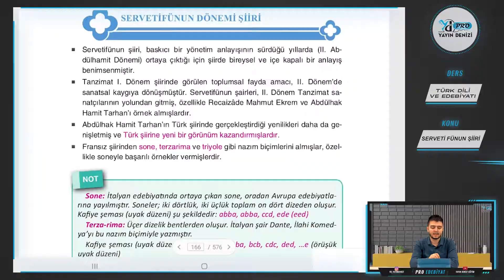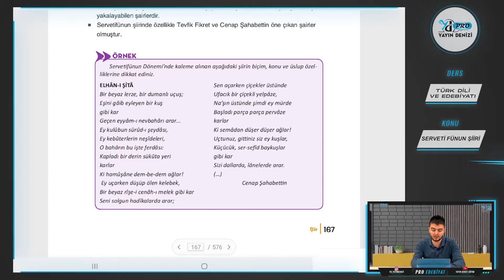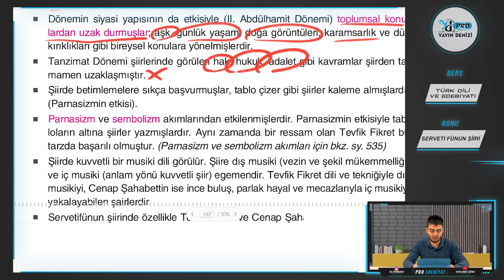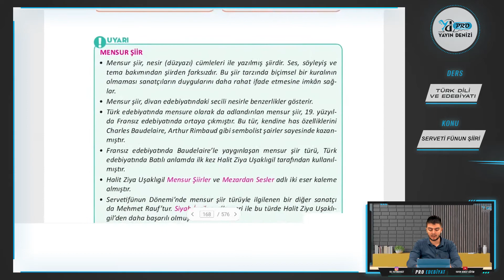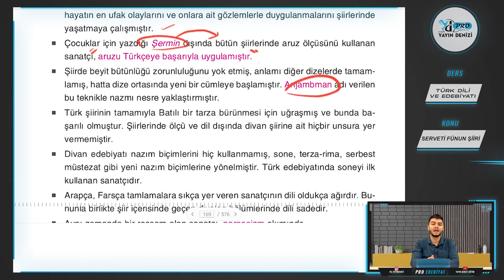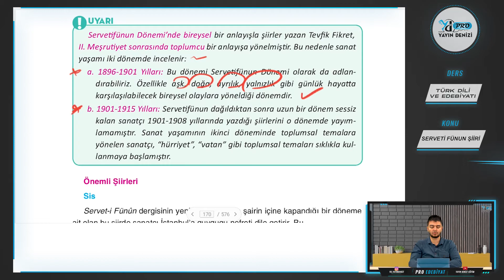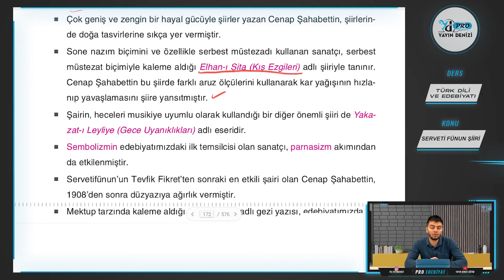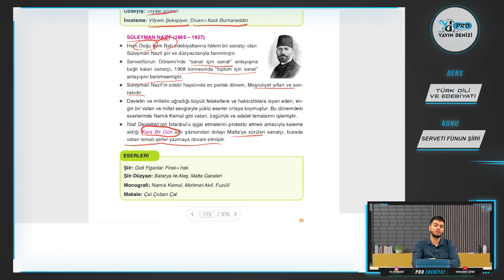2. Ünite - Servetifünun Dönemi Şiiri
Merhaba Arkadaşlar! Yayın Denizi Pro ile Edebiyat Konularımıza Devam Ediyoruz! Servetifünun Dönemi Şiiri konusunu öğrenmek için doğru yerdesin! Vakit Kaybetmeden videoyu hemen izle!